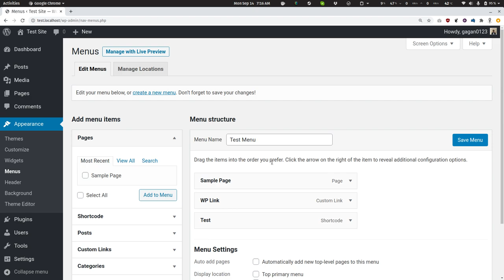Testing Shortcode In Menus Plugin with Twenty Fourteen Theme as a submenu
Related to topic